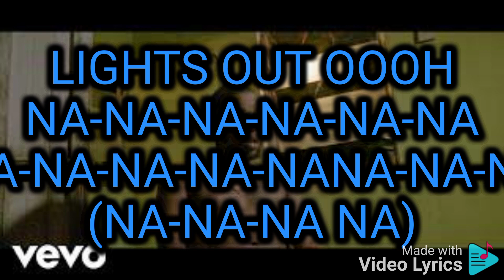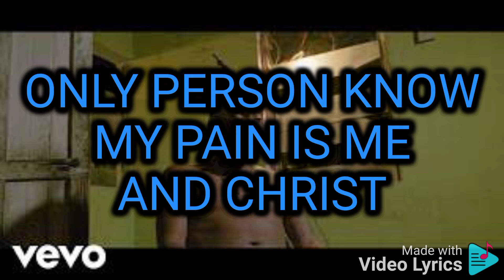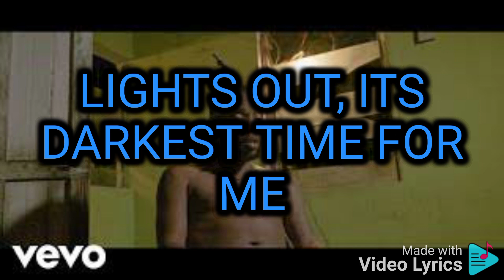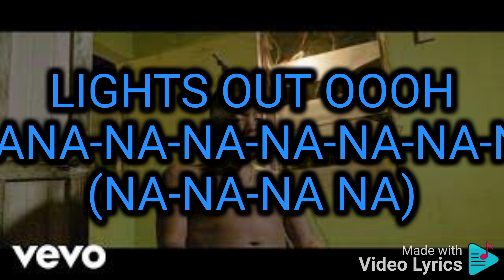Dark room Lyrics - Shane O